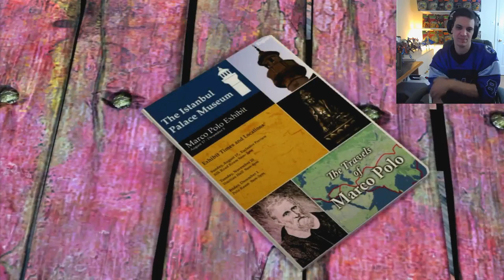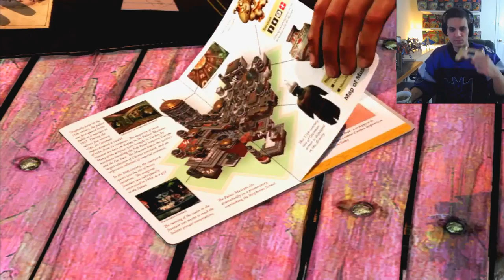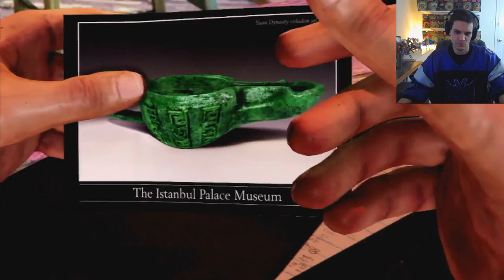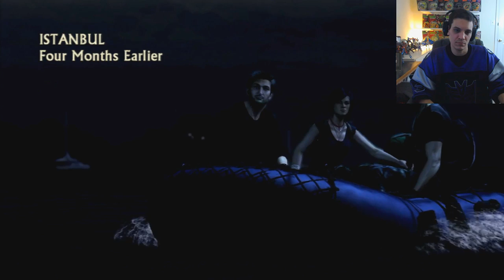Uncharted 2: Among Thieves - Part 1 - Marco Polo (PS3)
Uncharted 2: Among Thieves Playthrough, Walkthrough, Let's Play, Guide.

I appreciate and am very grateful to any who donate to me.

Uncharted 2: Among Thieves in High Definition for the Playstation 3 with commentary. Walkthrough, Playthrough, Let's Play, Gameplay, Guide.